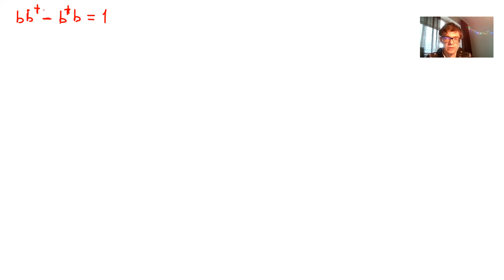Кооп.эффекты в твердых телах. 2022-янв-17. Осциллятор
Вторичное квантование гармонического осциллятора. Некоторые свойства бозевских операторов

Циберкин К.Б., каф. теор. физики ПГНИУ